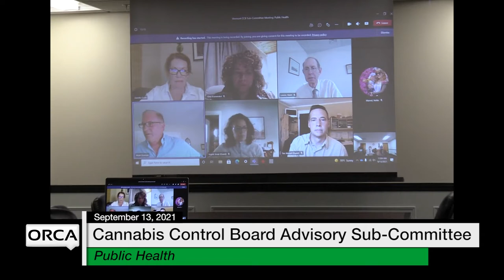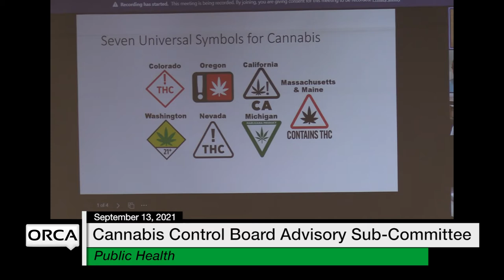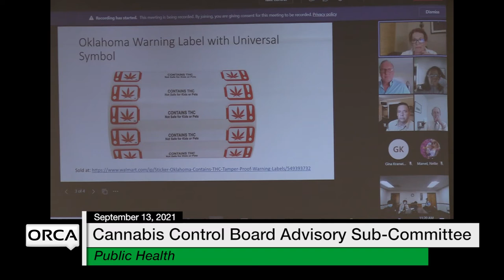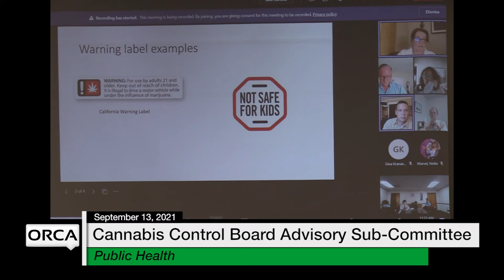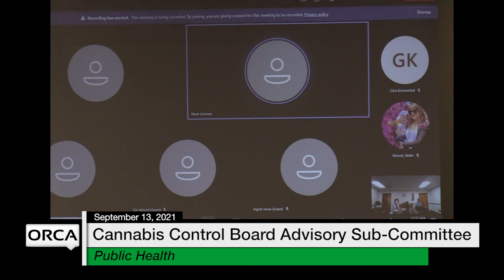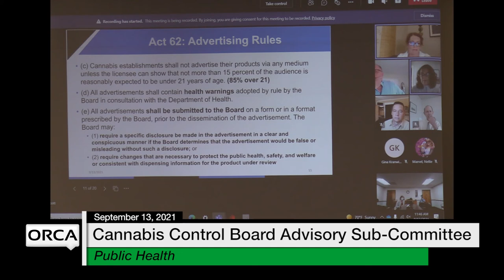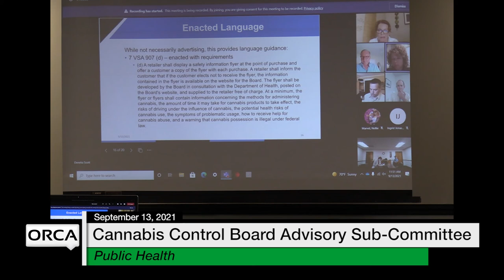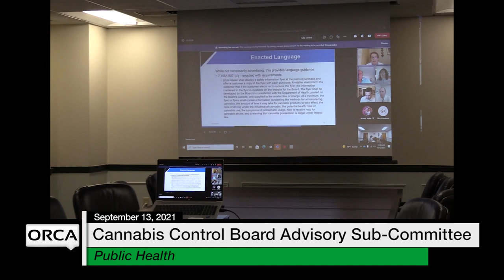Cannabis Control Board - Advisory Sub-Committee on Public Health 9/13/2021